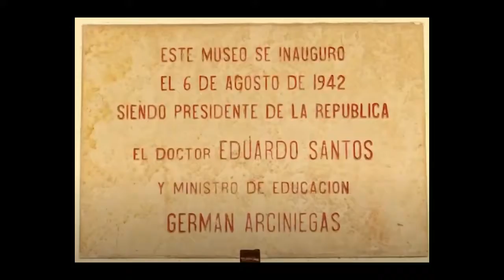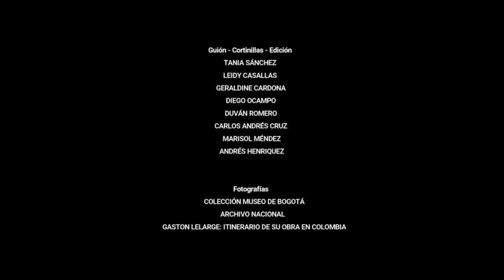24 Museo de Arte Colonial- UGC - Vigía del Patrimonio